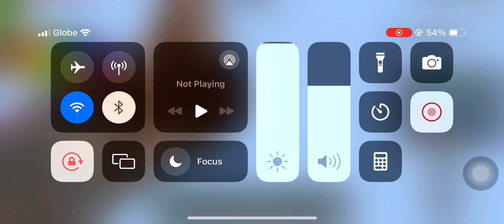Minecraft CubeCraft Gameplay